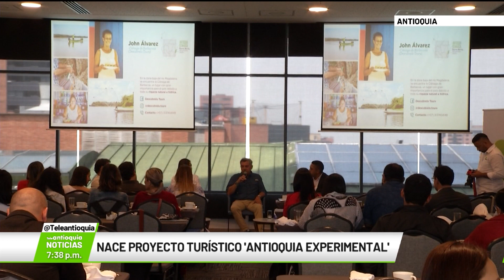Nace proyecto turístico 'Antioquia Experimental' - Teleantioquia Noticias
La Secretaría de Turismo de Antioquia lanzó el proyecto turístico ‘Antioquia Experimental’. La idea es promocionar y potenciar subregiones como el Magdalena Medio y el Oriente del departamento.